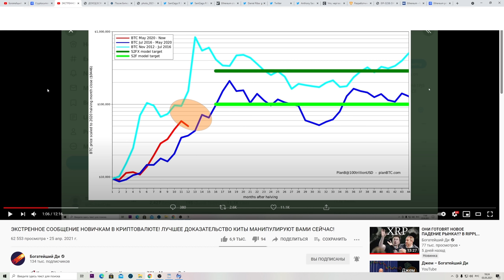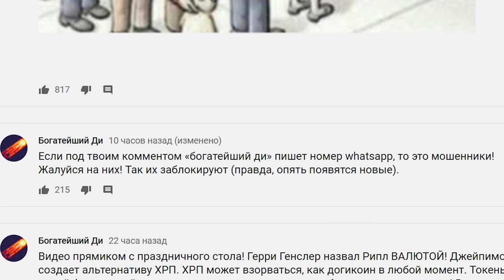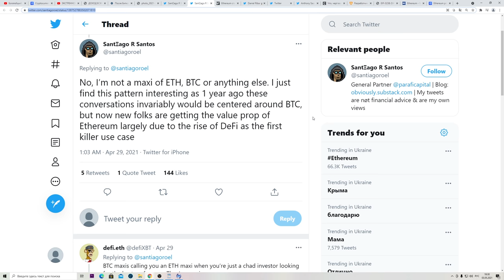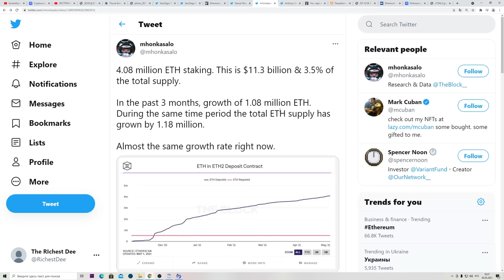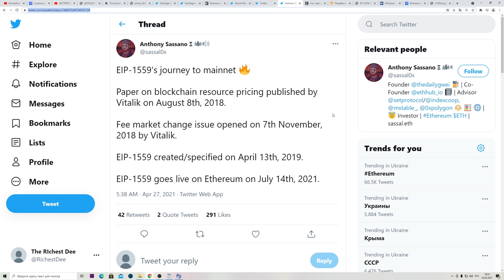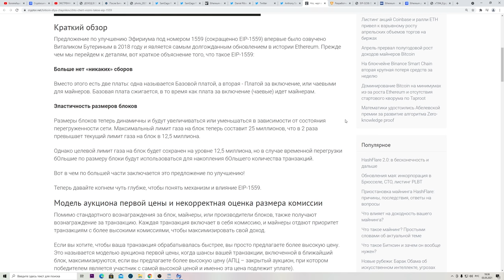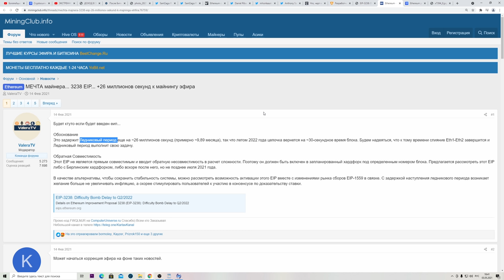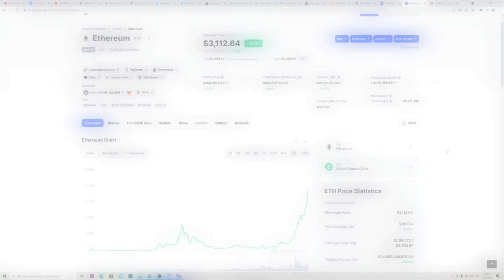ЭФИР 30 ТЫСЯЧ ДОЛЛАРОВ!!! бОльшие Прибыли еще впереди! Он жестко недооценен и вот почему